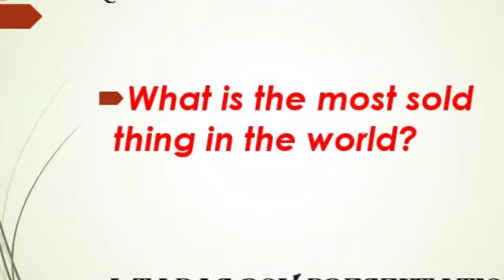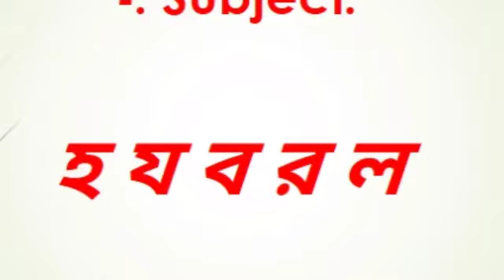Quiz Competition Online (কে হবে সপ্তাহের সেরা ক্যুইজার) Comment Box এ উত্তর দিন।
Quiz Competition Online (কে হবে সপ্তাহের সেরা ক্যুইজার) Comment Box এ উত্তর দিন।প্রথম সর্বাধিক উত্তরপ্রদানকারীদের নাম পরবর্তী ভিডিও তে ছাপানো হবে।

Quiz Master:Tapas Roy